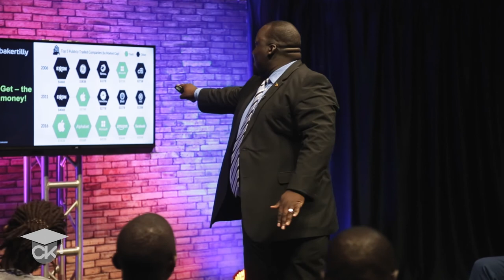Cade Zvavanjanja - "What Do You See? Tech Models" Baker Tilly College of Knowledge Season 4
Cade is an award winning cyber security crime entrepreneur and strategist. He started as a penetration tester when he was an undergraduate student where he then established his first company in 2007. This company subsequently won the Zimbabwe global student entrepreneur award in 2010. He has over 13 years of experience as a cyber security and crime researcher, examiner, trainer and consultant.

Over the years, he has consulted, trained and presented on cyber security, internet governance, digital forensics, IT auditing and cyber defense to governments, private and public sectors across the world.

Stay up-to-date with the Baker Tilly Central Africa College of Knowledge.